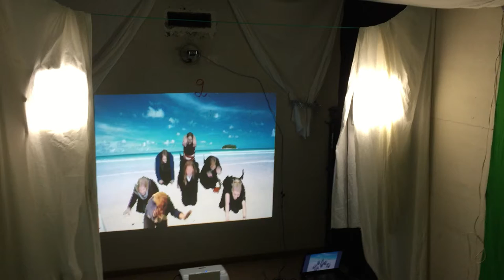Mediated Yoga Class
Our current EU-project COMPEIT creates a web-based presence system that allows people to interact using video, but also to control features in local end remote spaces as well as in a shared virtual space

We often involve students in our research by formulating design tasks that they can develop. This filmclip comes from the course Presence Production, for media technology students at KTH Royal Institute of Technology.

One team of students used the prototype we have developed in COMPEIT to create an online mediated yoga class, it is brilliant! You can participate from wherever you are. The music, atmosphere, closeness to others really brought you together, at the same time made you feel you were somewhere else. All it takes is a green (or blue) textile, like you might have guessed, we use chromakey (greenscreen) here to exclude the background – all this has become completely available to anyone with a computer and a camera…

The students are:
Jenny Bern
Hannah Bylund
Ilona Khammatova
Emma Lundin
Malin Westerlind

The KTH teachers and researchers were: Leif Handberg, Charlie Gullström, Pablo Miranda, Alex Jonsson, Björn Helgeson